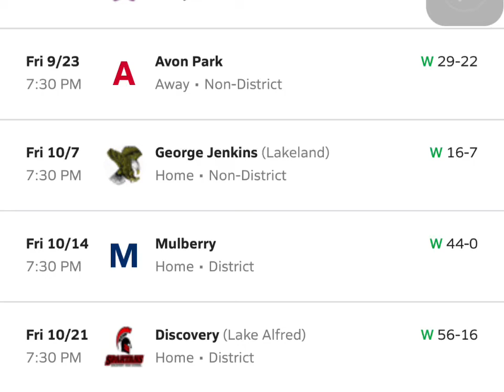Frostproof Friday Night Tape: District Game v. Discovery High School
@humbledudes  presents Frostproof Friday NightTAPE.